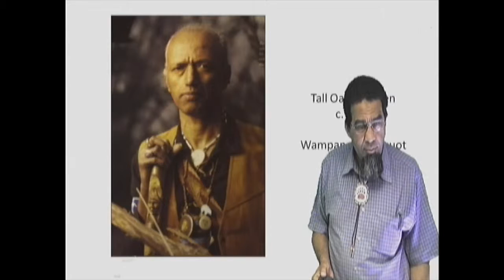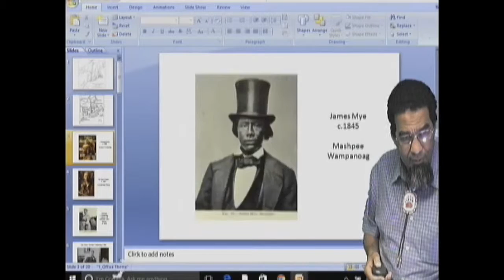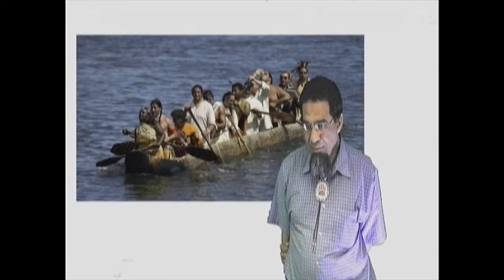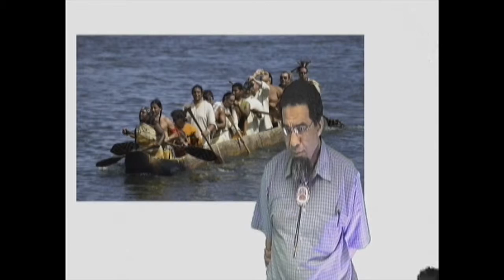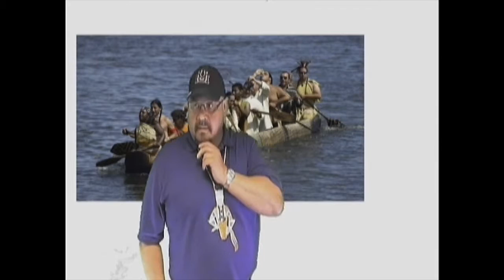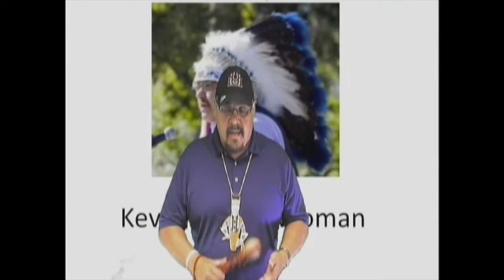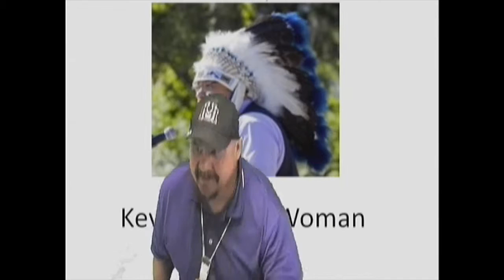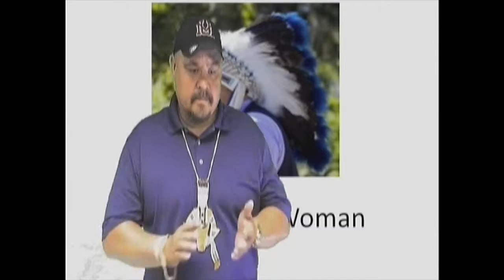Native American Studies: Stories and Songs with George Price and Kevin Kicking Woman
We Are Montana in the Classroom presents: Celebrating Native American Scholars, Researchers and Change Makers at the University of Montana!